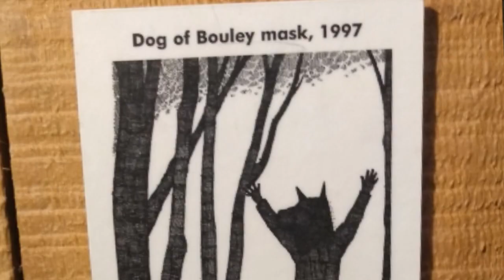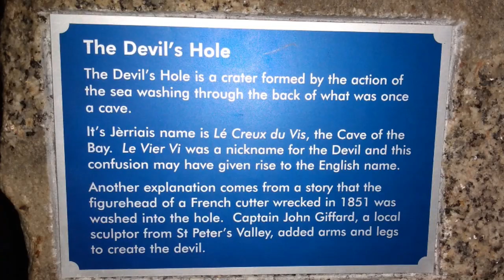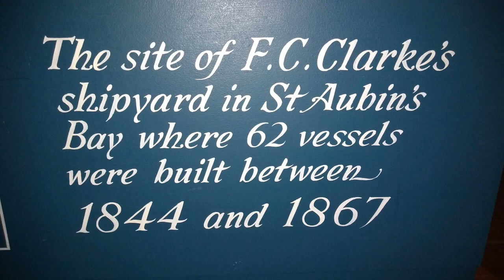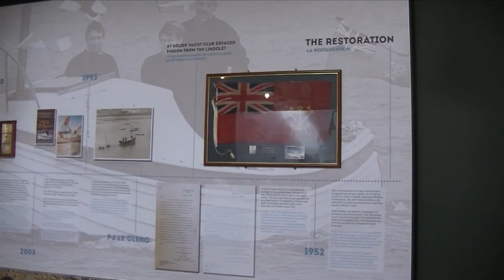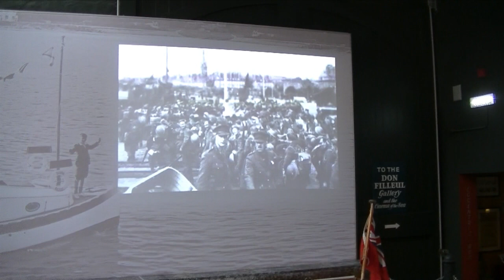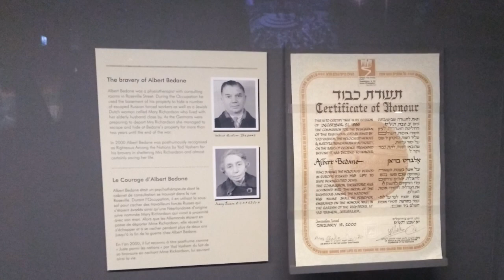Maritime Museum. St Helier, Jersey. 31st July 2022.